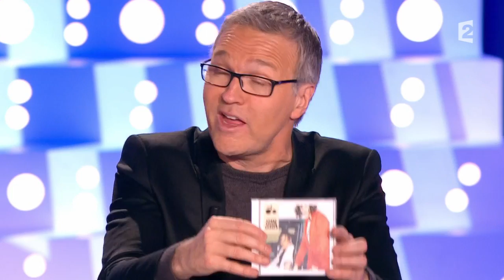The Dø - On n'est pas couché 4 avril 2015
Le groupe "The Dø" est un duo composé d’Olivia Merilahti (chanteuse et musicienne franco-finlandaise) et de Dan Levy (musicien et compositeur de musique de film). Ils sont venue faire la promotion de leur album "Shake, Shook, Shaken".

4 avril 2015
Laurent Ruquier avec Léa Salamé & Aymeric Caron
France 2